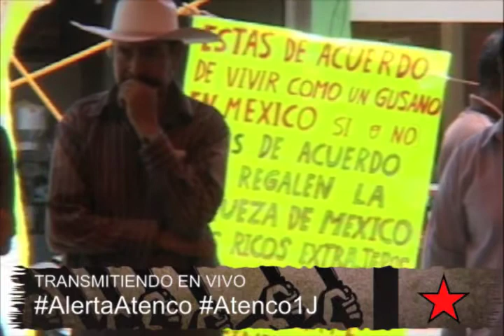AlertaAtenco Transmisión conjunta de los Medios Libres 1 de Junio 2014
San salvador Atenco, Edo.mex, 1 de junio 2014.-En menos de dos horas, se aprobó en San Salvador Atenco el cambio de uso común y de destino de las tierras ejidales para parcelarlas con la finalidad de adquirir el Dominio Pleno, esto permitirá que se puedan vender individualmente. Los integrantes del Frente de Pueblos en Defensa de la Tierra (FPDT), anunciaron que continuarán en pro de la defensa de la tierra y que realizarán un plantón permanente en el centro de pueblo hasta impugnar la asamblea que privatizó la tierra ejidal.

Los integrantes del FPDT señalaron que la asamblea tuvo una serie de irregularidades como el que se realizará en un lugar privado, el salón Star, y esto viola el artículo 25 de la ley agraria, donde señala que la asamblea debe celebrarse en el ejido o un lugar público.El día de hoy se instalará el plantón para juntar firmas de ejidatarios y pobladores y hacer un conteo de las personas que están en contra de la venta de la tierra.

El FPDT denunció que recibieron intimidaciones al entrar a la asamblea, que los amedrentaron y que no se discutió el cambio de uso de suelo, solo se votó. El comisariado ejidal, Andrés Ruiz Méndez no permitía hablar a los inconformes. Adela Romeo reclamó que no los dejaban hablar y los votos no fueron bien contados: "cuando señalábamos eso no nos hacía caso, necesitaban 517 votos para aprobar el dominio pleno y querían que firmáramos al entrar, eso es ilegal. Nunca dijeron el número de asistentes o el número que logró que se aprobara el cambio de uso de suelo".

Al mismo tiempo que se desarrollaba la asamblea, se llevaba a cabo el segundo cinturón de paz convocado por el FPDT con la solidaridad de organizaciones sociales y sociedad civil. Arribaron al lugar de la asamblea, para hacer frente al cordón de paz, policías vestidos de civiles y jóvenes que fueron identificados como priistas, portaban playeras blancas con la leyenda: "Atenco, paz y progreso"

En un mitin en el centro del pueblo una habitante de Atenco expresó:  "Estamos perdiendo lo más por lo menos y no es justo que la vida de Atenco esté en manos de unos cuantos ambiciosos,  yo le pido a la gente que ya vendió que deje de comer de nuestras tierras, porque que  ricas saben las verdolagas que sembramos y bien que se las comen, que dejen  de comer de la tierra que no valoran y ya vendieron, no es justo".

En la semana se anunciará el plan de acción por parte del FDPT para continuar con la defensa de la tierra, así mismo anunciarón que estarán recabando firmas de todos los ejidatarios para echar atrás lo aprobado en la asamblea. "De una vez le decimos al gobierno, el aeropuerto no pasará", comentó Ignacio del Valle al finalizar el mitin en la plaza del pueblo.